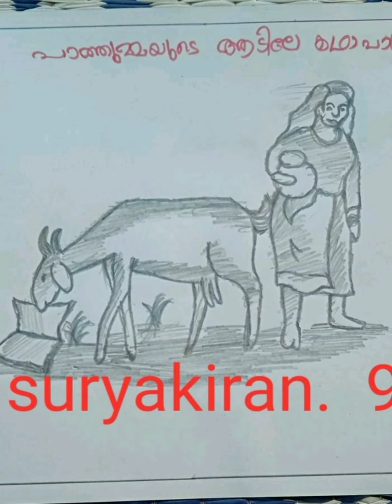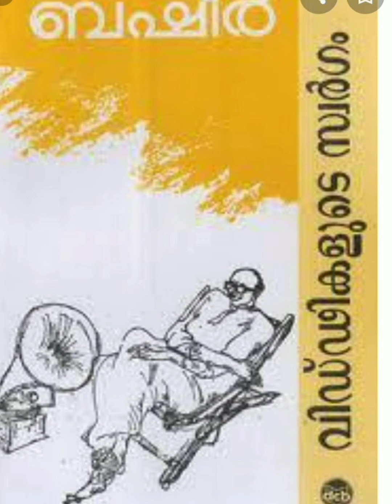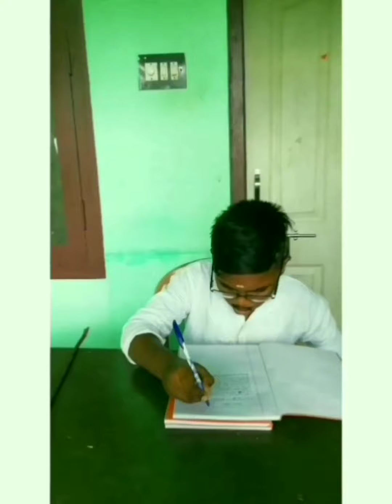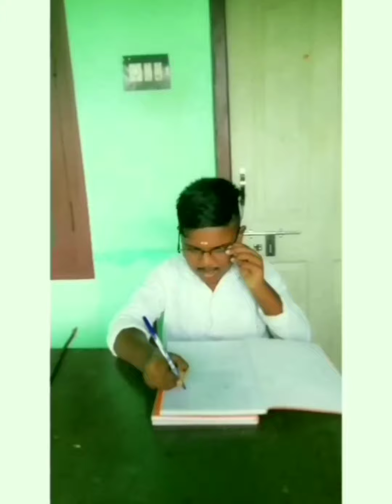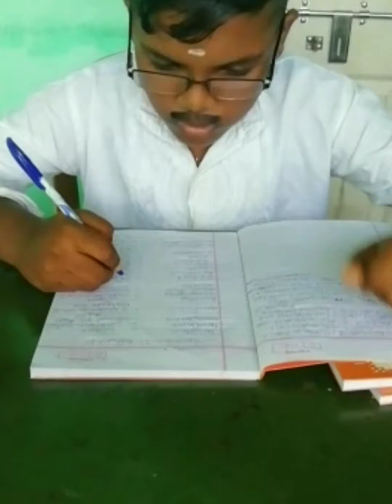ബഷീർ അനുസ്മരണദിനം part 2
27 മത് ബഷീർ അനുസ്മരണ ദിനാചരണത്തിന്റെ ഭാഗമായി കുട്ടികൾ അവതരിപ്പിച്ച മോണോആക്ട്,ബഷീറിനെക്കുറിച്ചുള്ള പാട്ട്,ഇമ്മിണി വല്യ ഒന്ന്, ഗസൽ.